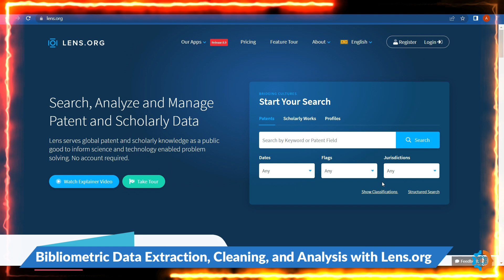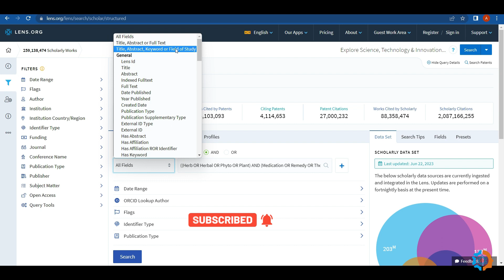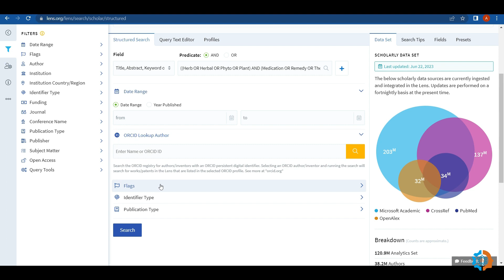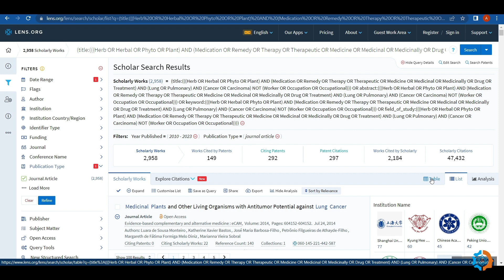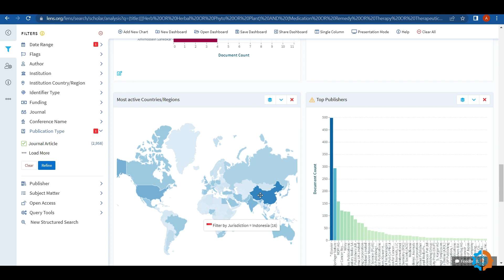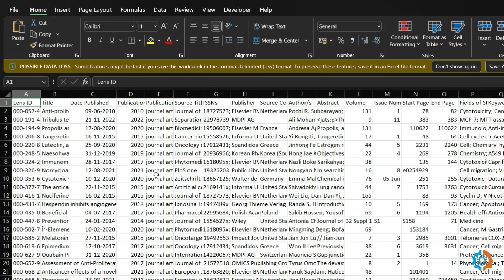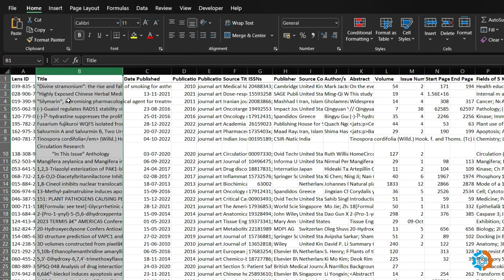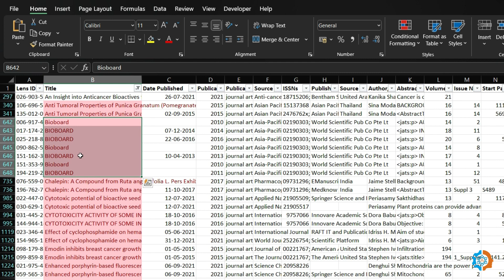Bibliometric Data Extraction, Cleaning, and Analysis with Lens org (Hindi)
Learn how to extract, clean, and analyze bibliometric data using Lens.org. Discover advanced search features to retrieve scholarly articles and patents. Explore exporting options for bibliographic information and citation data. Learn effective techniques for data cleaning and preprocessing. Dive into bibliometric analysis methods and visualizations for insights into research impact and trends. Harness the power of Lens.org to enhance your bibliometric analysis capabilities.